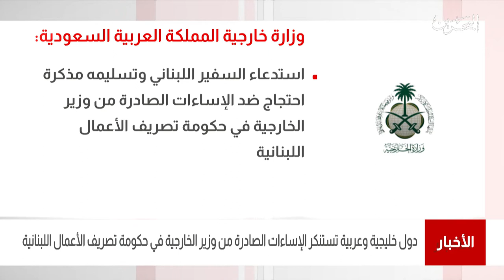البحرين مركز الأخبار : دول خليجية وعربية تستنكر الإساءات الصادرة من وزير الخارجية اللبناني